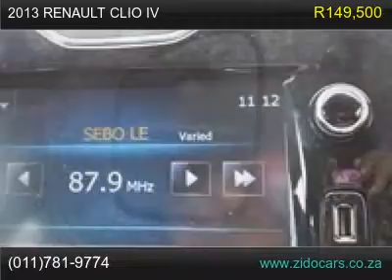2013 renault clio iv 6171165.flv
2013 renault clio iv 6171165.flv